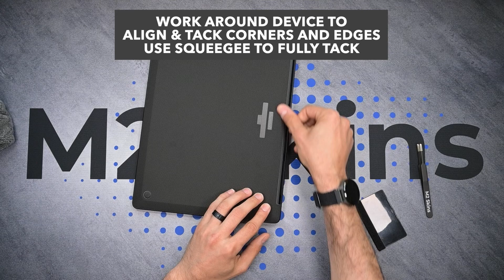M2Skins Microsoft Surface Laptop 7 (2024) Bottom Installation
A quick video showing how to install M2Skins bottom skin on the 2024 Microsoft Surface Laptop 7.